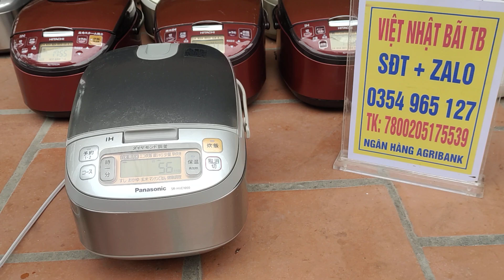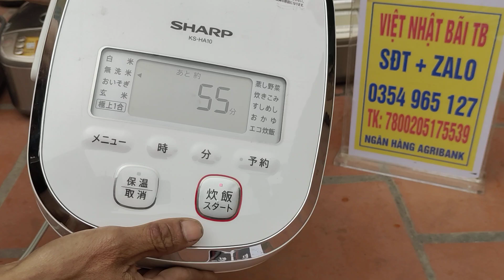20 nồi cơm điện made in japan.video ngày 04/03/22.việt nhật bãi TB.sđt.0354965127